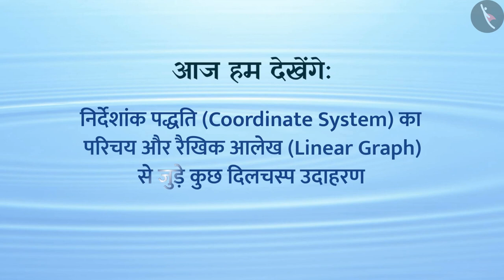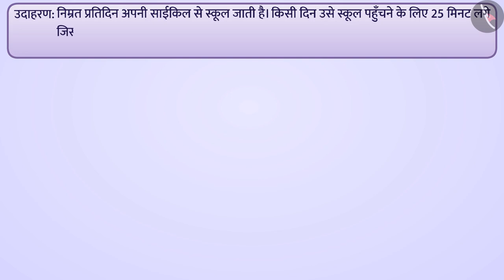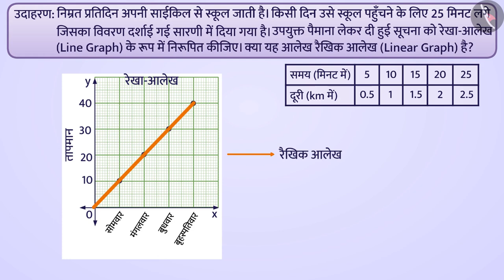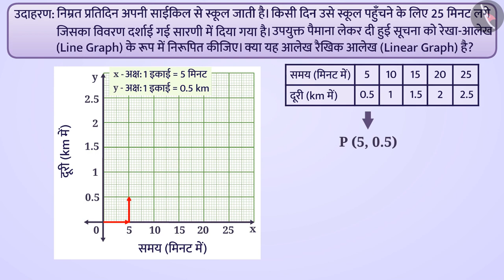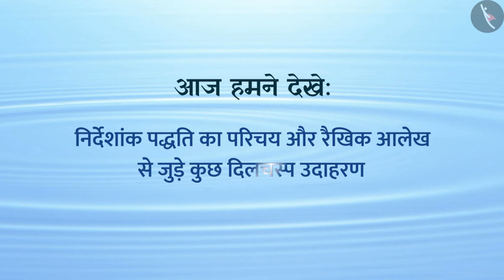निर्देशांक पद्धति से परिचय और रैखिक आलेख|Part 2/3|Coordinate System & Linear graph|Hindi|Class 8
निर्देशांक पद्धति से परिचय और रैखिक आलेख|Part 2/3|Coordinate System & Linear graph|Hindi|Class 8 | निर्देशांक ज्यामिति | कक्षा 8 | NCERT | आलेखों से परिचय

Coordinate System & Linear graph | Coordinate Geometry | Grade 8 | NCERT | Introduction to Graphs

Welcome to part 2 of Coordinate System & Linear graph. In this video, we will discuss various examples of Coordinate System & Linear graph.